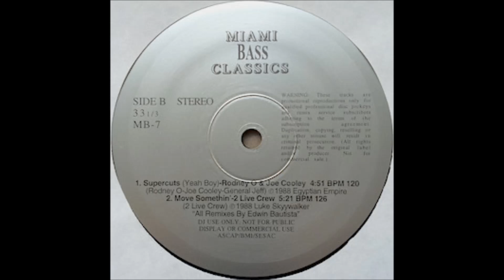The 2 Live Crew - Move Somethin' (wicked mix)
DJ MARKINHOSVINICIUS